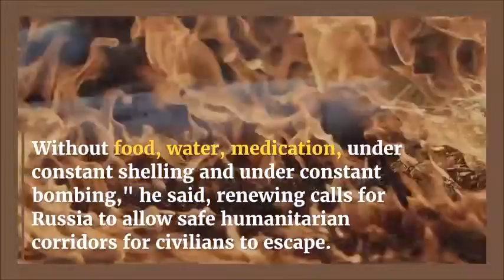100000 People Trapped In Ukraine Port City Mariupol Facing Starvation and Thirst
●▬▬▬▬▬▬▬▬▬▬▬ஜ۩۞۩ஜ▬▬▬▬▬▬▬▬▬▬▬●
●▬▬▬▬▬▬▬▬▬▬▬ஜ۩۞۩ஜ▬▬▬▬▬▬▬▬▬▬▬●